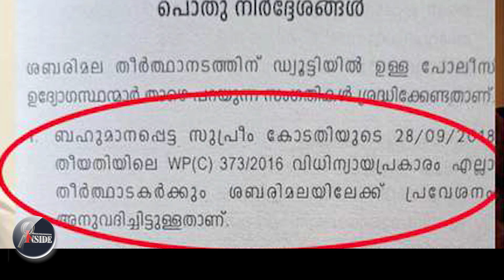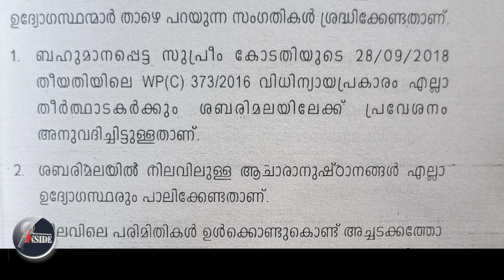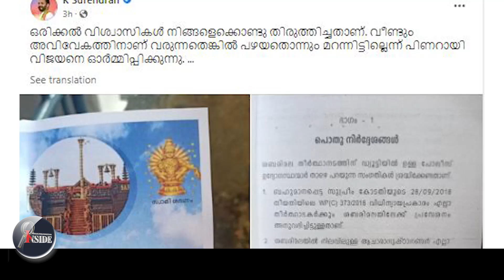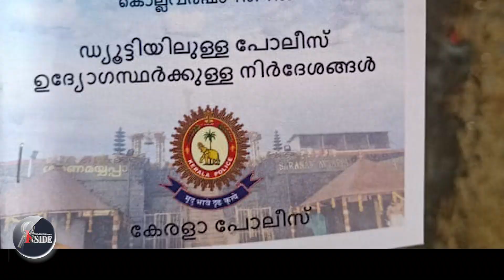Sabarimala പിണറായിക്ക് എന്തിന്റെ കേടാ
പിണറായിക്ക് എന്തിന്റെ കേടാ